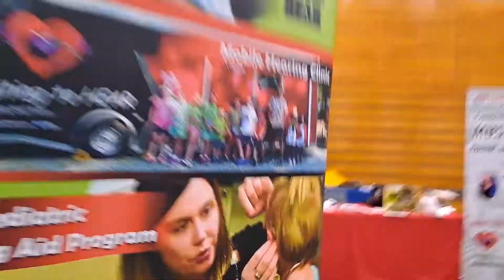Sgt. Slaughter at FarleyCon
shot by my son on his cell phone